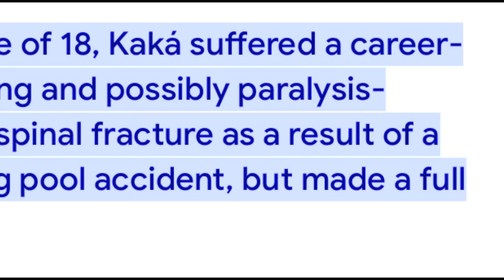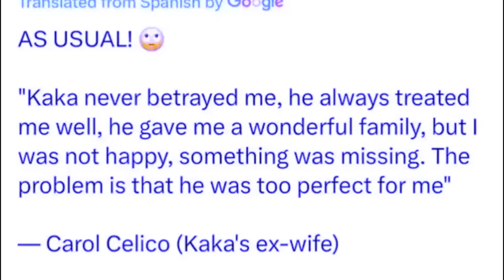u kaka udei u ba hok tam na baroh ki player football hynrei mynta haduh katne leh ka lok ia u